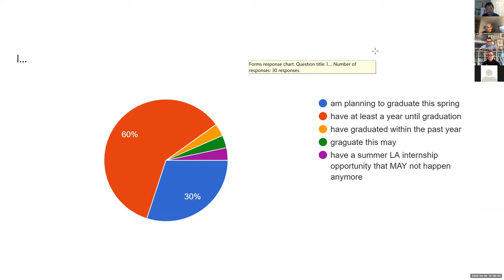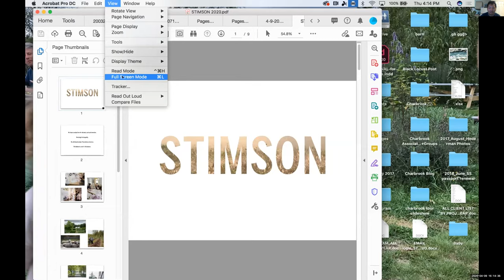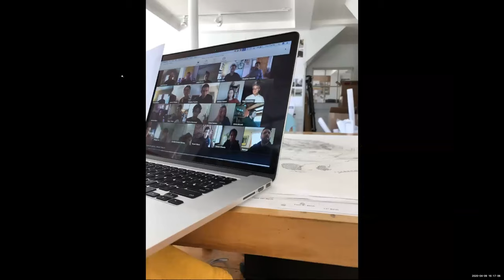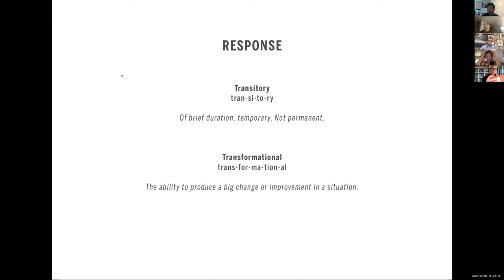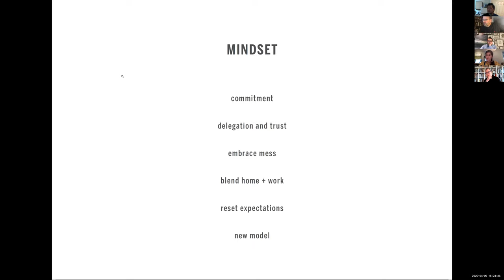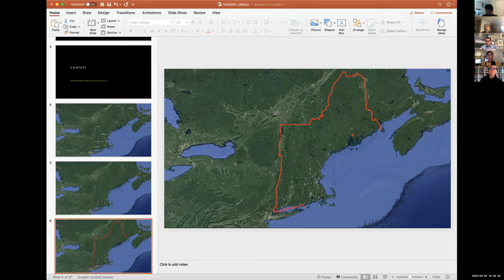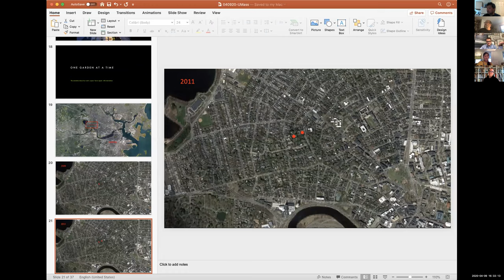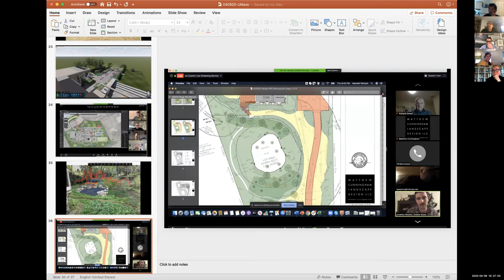04-09-2020 Zube Lecture - Online Panel for Students